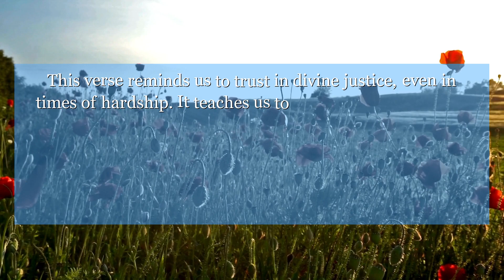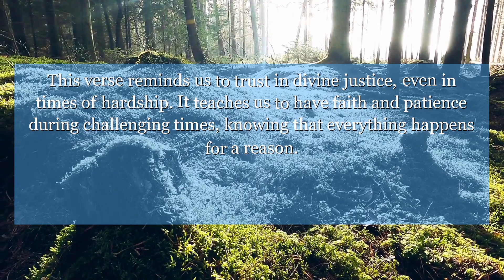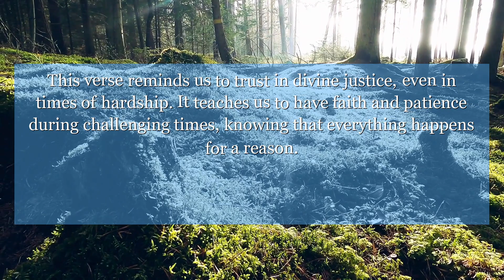Job 21:7 Why is life given to the evil-doers? why do they become old and strong in power?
In Job 21:7, Job questions why the wicked prosper while the righteous suffer. This verse reminds us to trust in divine justice, even in times of hardship. It teaches us to have faith and patience during challenging times, knowing that everything happens for a reason.